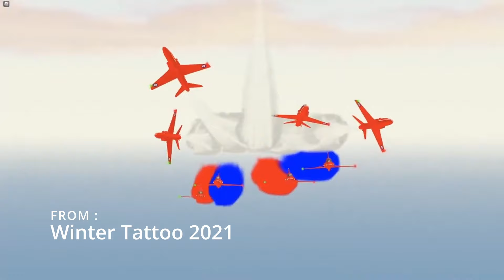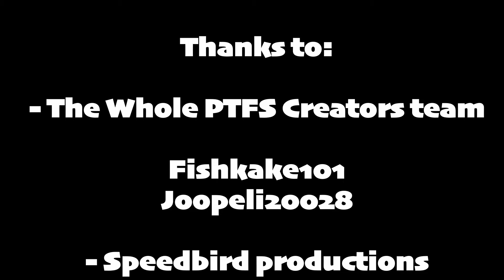5 Years of PTFS: Greatest Moments! # 1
Our 5 years of PTFS greatest moments! Some of the best clips part 1.

CREATOR INFORMATION:
Hi, I'm Joopeli!

If there are any questions please ask in the comments or message fishkake101 on Discord.